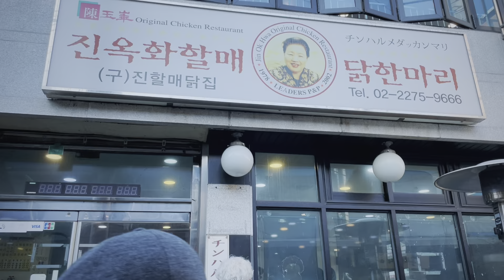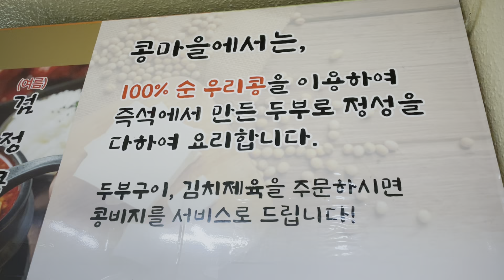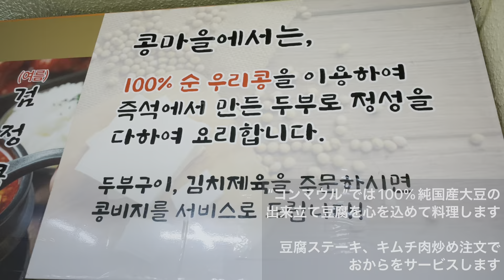【ソウル東大門】気づかなかった…！こんなところに知る人ぞ知る自家製スンドゥブ食堂が！朝食もひとりご飯もOK！国産大豆100％の豆腐定食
東大門市場のうまいもん通りに国産大豆100％、自家製スンドゥブが味わえるいい食堂発見‼︎
何度も通って何度も動画を撮りまくっていた場所なのに全く気づいていなかった…
朝の7時からやっているので、朝食にあっさりスンドゥブでもいいし、
昼食や晩ごはんにガッツリキムチ肉炒めもお薦め。
完全ひとり飯対応食堂です✨
グループで行ったら行ったで、スンドゥブ、キムチ肉炒め、豆腐ステーキなどシェアしてあれこれ韓国の豆腐料理を楽しんでください😃
動画内でも触れていますが、いわゆる「スンドゥブチゲ」ではなくて、
自家製のスンドゥブそのものを味わうため、スンドゥブとその汁にいい具合に味付けしたものです。

【動画内の韓国語】
大豆、豆➡️콩 コン
スンドゥブ➡️순두부 スンドゥブ
豆腐ステーキ➡️두부구이 トゥブクイ
キムチ肉炒め➡️김치제육볶음 キムチジェユッポックム
肉炒め➡️제육볶음 ジェユッポックム
おから➡️콩비지 コンビジ

【辛さ評価】
全体的に辛さ控えめ、ヤンニョムスンドゥブとキムチ肉炒めは
辛ラーメンの60％くらいかな？

FB、Instagramもやっています！
繋がって頂くと双方向での近いやりとりもできるので、友達申請orフォロー歓迎です😃
(FBの場合、メッセージも頂ければ確実に承認します。怪しいアカウントがたくさん紛れていて、判断がつかないことがあるので…)

●店舗情報●
콩마을식당(コンマウル食堂)
月〜金曜　7:00-19:30  土日定休
ソウルし鍾路区鍾路40カキル4
서울 종로구 종로40가길 4
地下鉄1、4号線「東大門駅」⑨番出口から268m

【最寄駅からお店まで】
▶︎地下鉄1、4号線「東大門駅」⑨番出口を出て大通り沿いに真っ直ぐ180mほど歩き
▶︎ 「IBK기업은행(企業銀行)」という銀行で左に曲がり、
▶︎屋台が連なる道を70mほど歩いて
▶︎屋台が途切れたところで右に曲がると焼き魚通りに入ります。
▶︎入ってすぐ右側に動画でもチラッと映るコーヒー屋さんがありその一軒奥が豆腐屋さんです😊

撮影・編集はiPhone12 pro。